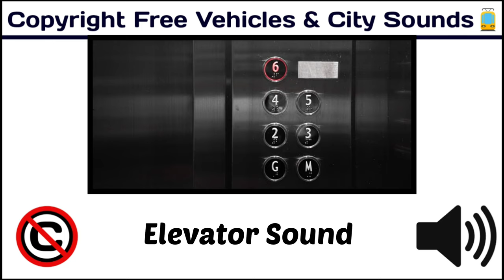Elevator Sound / Popular Free Sounds / copyrightfree / [ Copyright Free Vehicles & City Sounds ]